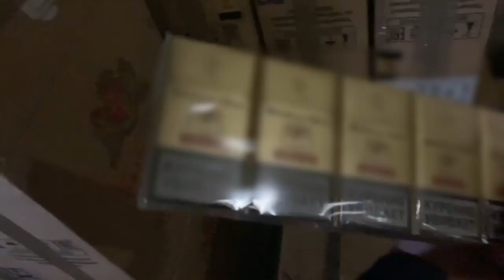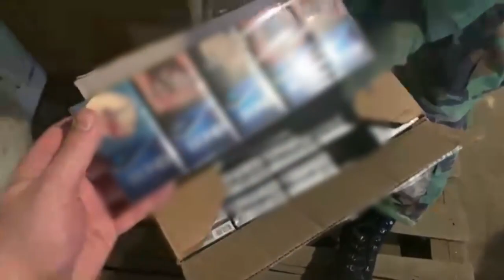У преступного сообщества изъяли "левых" сигарет на 30 млн рублей